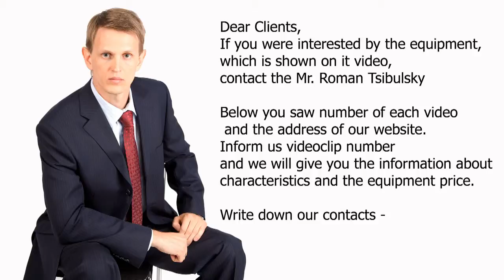Pharmaceutical laboratory electron balances. Video 011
Laboratory pharmaceutical electron balances. Wide choice from China.

Skype: RomanTsibulsky